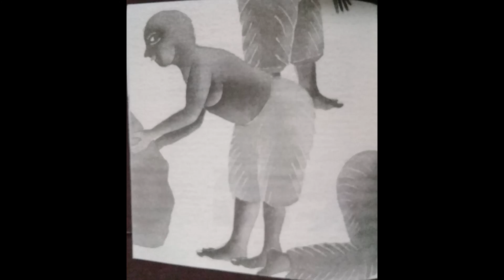Nuestro Padre creador y la señora del temazcal -cuentos Mixtecos-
Cuento narrado por Gavino Cabrera de Ocoapa, municipio de Copanatoyac.
Traduccion de Alonso Solano Gonzales
Trabajo de campo por Elisa Ramirez Catañeda